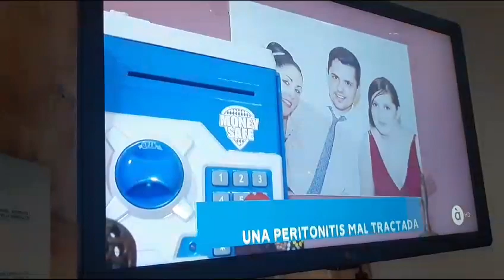Carlos denuncia en Apunt su desamparo por parte de la Sanidad Pública